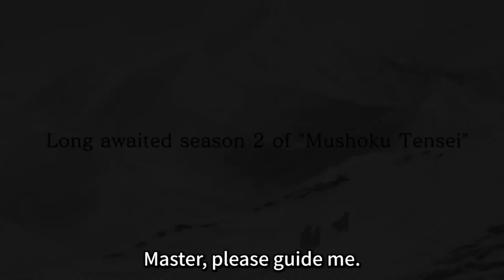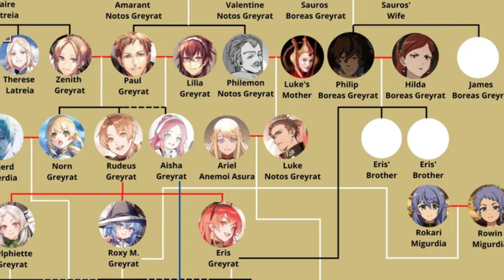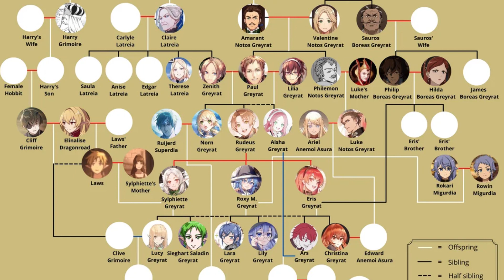ต้นตระกูล และเครือญาติของรูเดียส